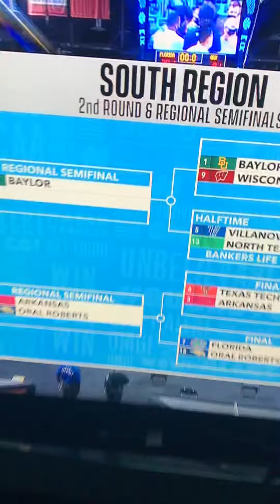Oral Roberts just made it to the sweet sixteen.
YESSSSS! 500$